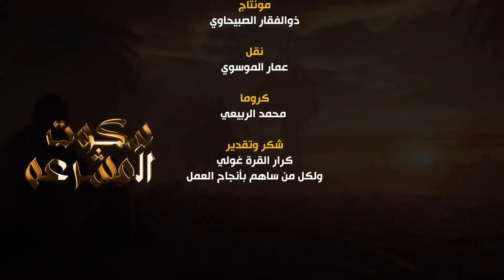قصيدة على العباس وزينب (ع) سوالف غالية وغالي | الرادود عزيز القرغولي جديد محرم 1444/2022